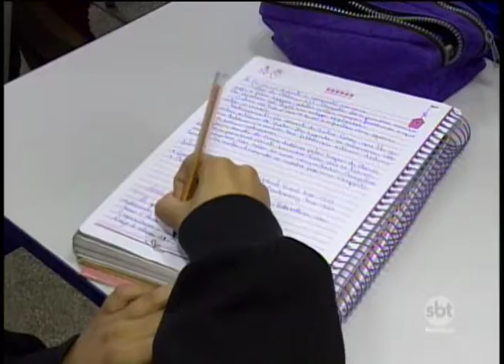Mais de 200 mil alunos voltam às aulas na região